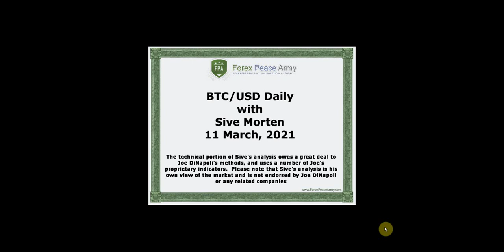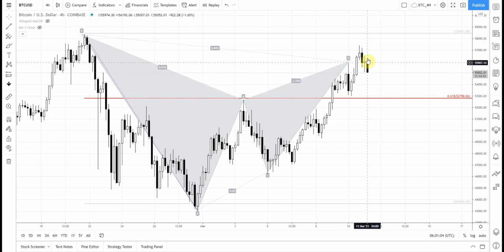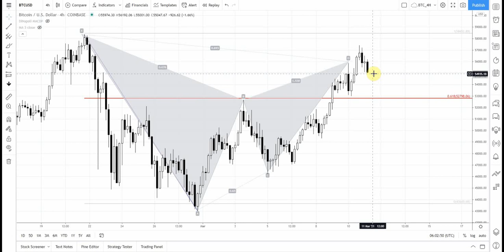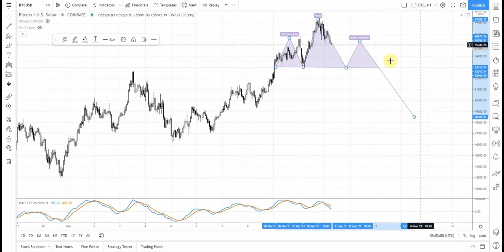ForexPeaceArmy | Sive Morten Daily, BTC/USD 03.11.21